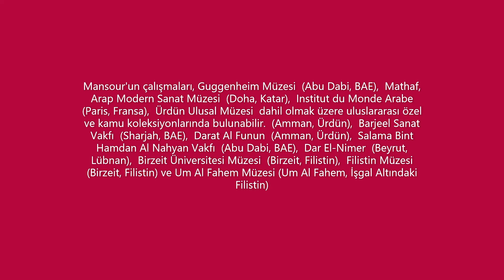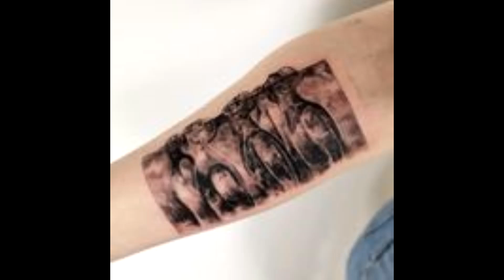Hooray!INDEPENT STATE OF PALESTINE AND ITS CHILDREN!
YAŞASIN!FİLİSTİN DEVLETİ VE ÇOCUKLARI!